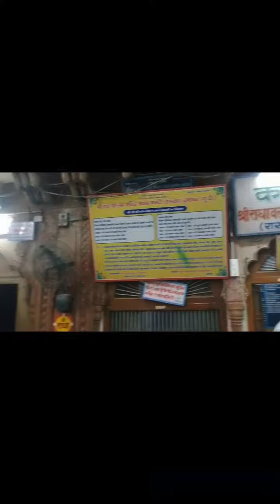Peaceful Vibes | Vlog 01 | Radhey or Bihari Ki Masti | Shree Ladli Ji Parivar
Vrindavan, Barsana, and Govardhan bus trips are organized by Shree Jadli Ji Parivar every month. Haridwar, Rishikesh, Poora Mahadev, etc. also organize.

similarly Bhavya Mahotsav like Teej (Jhula Utsav), Bhavya Holi Mahotsav, etc.